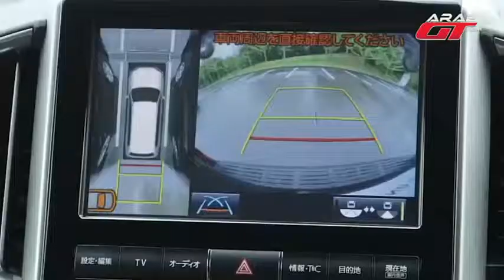Land Cruiser 2016: Toyota Land Cruiser 2016 bản nâng cấp ra mắt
Introduce by amazing TV
Link facebook :
Sau khi tiết lộ hình ảnh của Land Cruiser 2016 facelift trong brochure hồi tháng 5 vừa qua, mẫu xe SUV của Toyota mã số J200 cuối cùng cũng trình làng với nâng cấp ở ngoại thất lẫn nội thất.

Ngoại thất của Toyota Land Cruiser 2016 bản nâng cấp hầu hết đều được làm mới. Mặt trước xe trông hiện đại và hầm hố hơn với lưới tản nhiệt kiểu mới, đèn pha, cản trước, nắp ca pô đều được thiết kế mới. Hai gờ bảo vệ hên hông xe cũng đã được vẽ lại. Sau xe được nâng cấp cản sau, đồ họa đèn hậu và chắn bùn.

Đi cùng với thiết kế mới là 2 tùy chọn màu mới là nâu Copper Brown Mica và xanh đen Dark Blue Mica, khiến xe có tổng cộng 9 màu tại Nhật và 10 màu tại Úc cho người dùng lựa chọn.